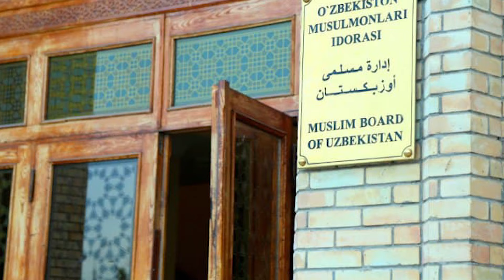САЙТКА_САЯКАТ: БИШКЕКТИН МЭРИ ТИК УЧАКТА ШААРДЫ КЫДЫРДЫ